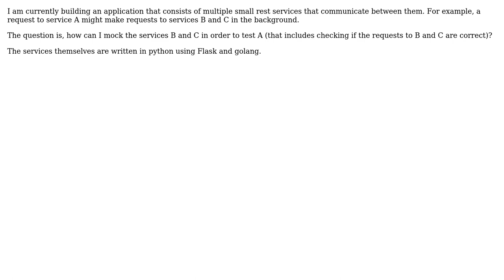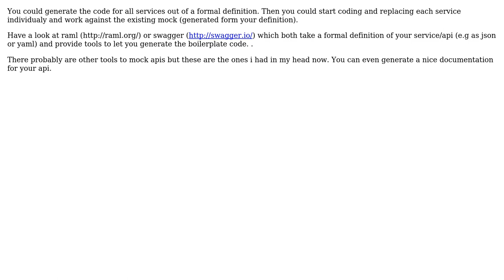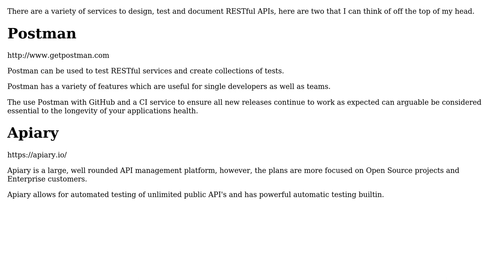Software Engineering: How to mock REST services for testing? (3 Solutions!!)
Software Engineering: How to mock REST services for testing?

With thanks & praise to God, and with thanks to the many people who have made this project possible! | Content (except music & images) licensed under CC BY-SA | Music | Images & others | With thanks to user Stephan user Paul92 user Mr Cochese user Manuel Schmidt user Laiv and the Stack Exchange Network Trademarks are property of their respective owners. You are responsible for your own actions.